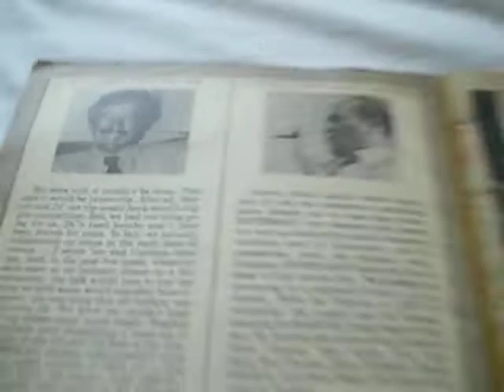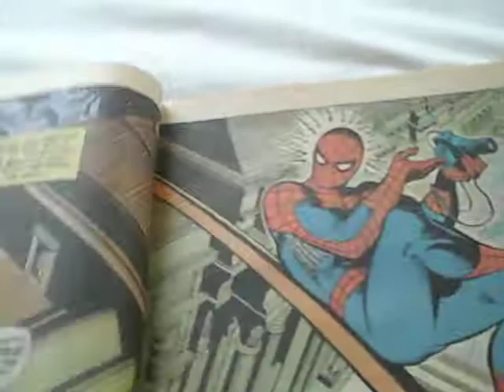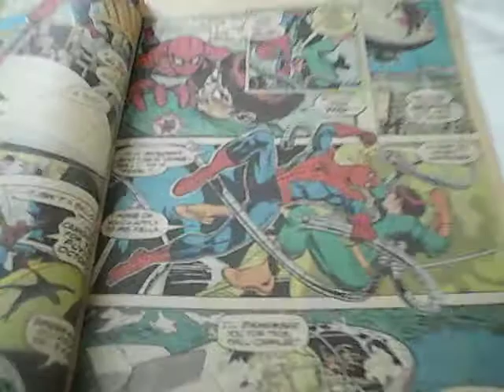Superman vs The Amazing Spider-man : DC and Marvel Presents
Published by National Periodical Publications
A 92 page Bronze Age Magazine
Cover price: $2.00
Cover Artists : Carmine Infantino and Ross Andru
Cover Inker: Dick Giordano
Year of Publication : 1976
Presented by Carmine Infantino and Stan Lee
Drawn by Ross Andru
Writer: Gerry Conway
Inker: Dick Giordano
Letterer: Gaspar Saladino
Coloured by Jerry Serpe
Produced by Sol Harrison With an assist by Jack Adler
Consulting Editing by Roy Thomas,julius Schwartz,Marv Wolfman and E. Nelson Bridwell
Story Title: The Battle of the Century!
This is the first time DC and Marvel Comics came together to do a cross-over comic
Featuring Superman and Spiderman against Lex Luthor and Doctor Octopus
Front inner page includes :"A Soliloquy By Stan Lee" and " A Comment From Carmine Infantino
Back inner page features "How This Famous Cover Was Born"